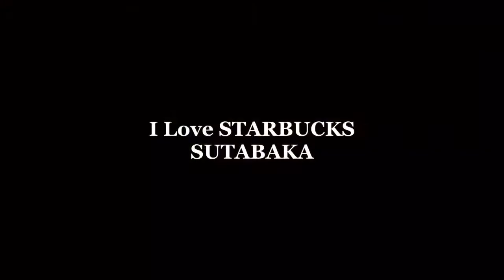Asia Square Tower 2/STARBUCKS/SINGAPORE/シンガポール30